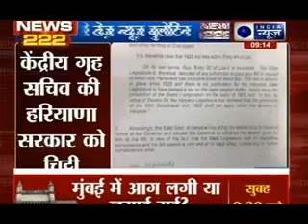India News: 222 News in 22 minutes on 19th July 2014, 9:00 AM